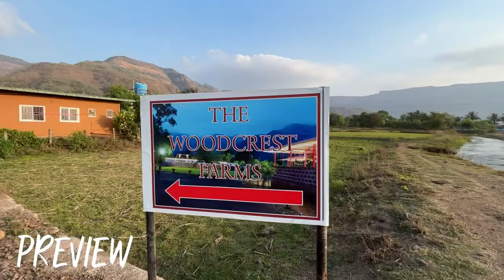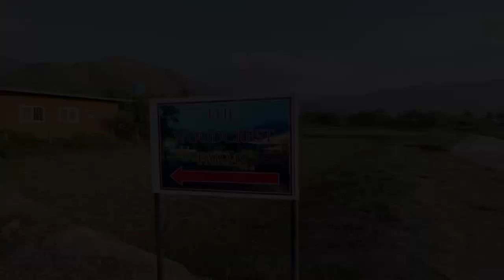The WoodCrest Farms | Private Farmhouse in Karjat | Cottage with Swimming Pool | Part-:2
/ ikson

👥Connect me on Social Media sites:-

📸Gears used:-

🔸SJCAM SJ8 AIR

🔸SJCAM Spare Battery

🔸Clip on SJCAM Mic

🔸Frame Mount SJ8 Series

🔸Helmet Chin Mount Strap For Action Camera

🔸Gorilla Tripod Stand

🔸HUMBLE Universal Monopod Holder Clip for Mobile Camera Holder

Hope this video has helped you. 👀

Regards 🏅
Shantanu Wakchaure🌈